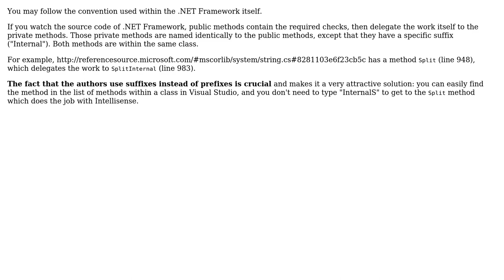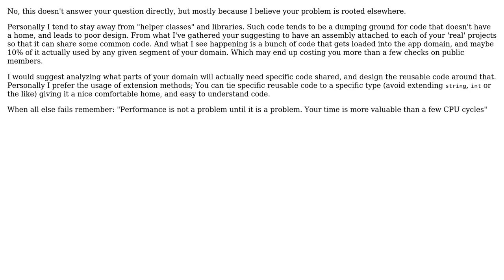Software Engineering: What is a good way to share internal helpers? (3 Solutions!!)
Software Engineering: What is a good way to share internal helpers?

With thanks & praise to God, and with thanks to the many people who have made this project possible! | Content (except music & images) licensed under CC BY-SA | Music | Images & others | With thanks to user toplel32 user Telastyn user Jay user Arseni Mourzenko and the Stack Exchange Network Trademarks are property of their respective owners. You are responsible for your own actions.